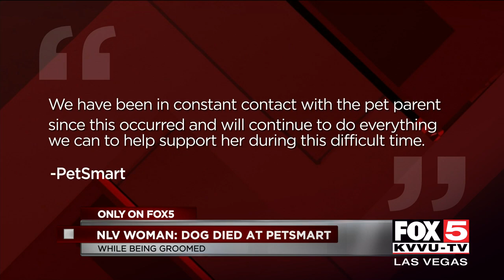NLV woman says her dog died at PetSmart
A North Las Vegas woman said her died died in an accident at PetSmart 13 minutes after she dropped her off with the groomers. STORY